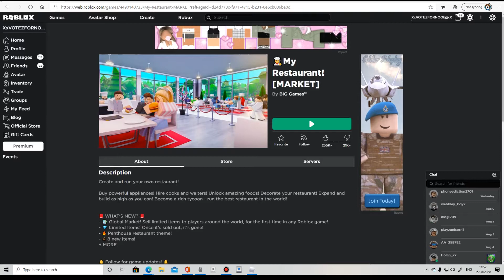BRAND NEW MY RESTURANT UPDATE! [ Auction House coffee machine and MORE! ]